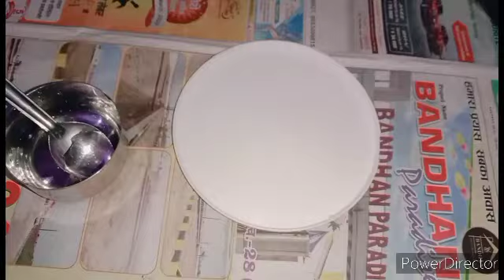Beautiful Name plate making at home / easy name plate from waste material / how to make name plate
Hey everyone...!!
Today we making something new something creative ..😊😊❤️❤️